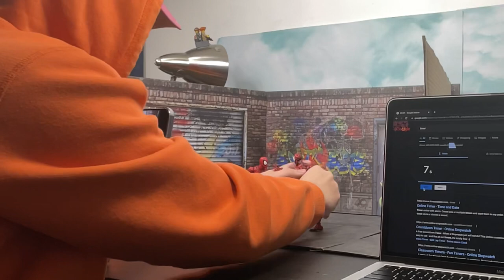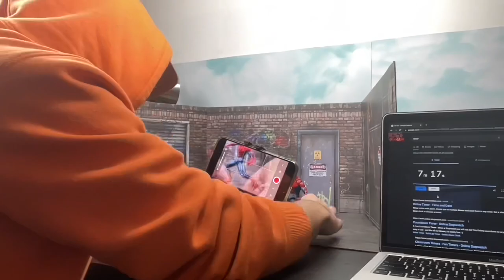SPEED CHALLENGE: Spider-Man Stop Motion in 10 seconds | 1 minute | 10 minutes | 1 hour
In this video I challenge myself to animate with time constraints, I have to animate Spider-Man VS Carnage in 10 seconds, then 1 minute, then 10 minutes, and finally 1 HOUR!!!

HUGE Shoutout to Animation Break for the idea of this video.
Heres a link to Animation Break's channel